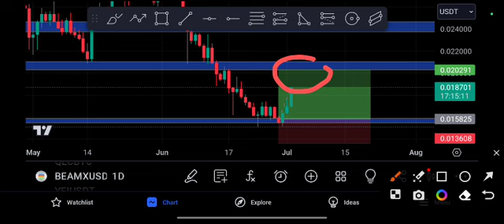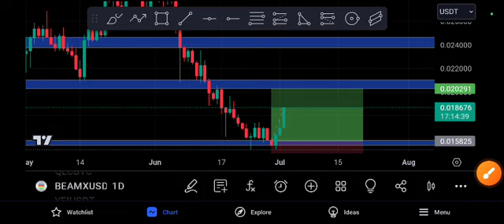BEAMX Price Target! BeamX coin Price Prediction